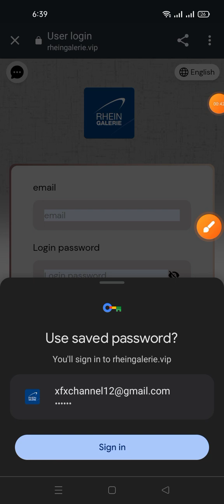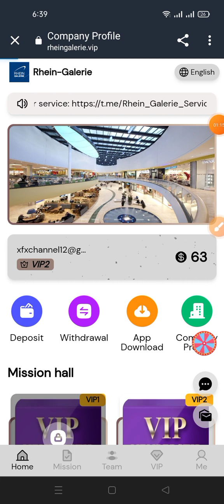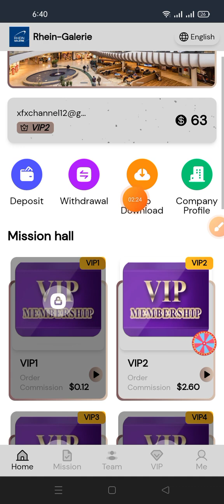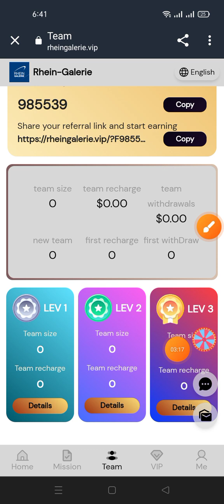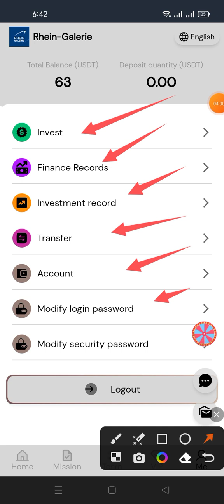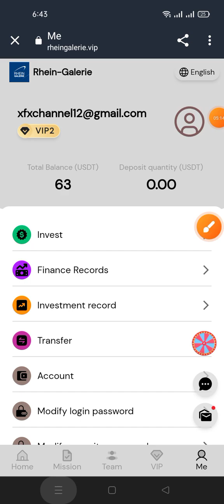This mall invite investment from all over the world,and friends with strength are welcome to contact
We sincerely invite you to join the Rhein-Galerie mall and get involved!

Sign-up bonus: VIP1 worth 52 USDT will be given away upon registration, and the daily income will be 0.12 USDT. Minimum deposit: 11 USDT
1: Deposit investment can only use USDT, TRX currency, and choose TRC20 network.
2: New tasks are refreshed at 14:00 German time every day, and rewards can be obtained for completing merchant orders every day.
3: Reminder: Each VIP level is valid for 150 days. Activate to start counting.
4: The withdrawal fee on the platform is 0, the minimum withdrawal is 1.2USDT, the withdrawal takes 1-2 minutes to arrive, and the withdrawal can be made at any time within 24 hours!
🏧 Prize pool ✅1. Each member can get one sharing opportunity after registration. In order to ensure that you get 100% access, please contact our official customer service before sharing. If you share successfully, you will get 5 USDT rewards. (For the top 500, the bonus can be withdrawn directly)

✅2. When your first-level member recharge reaches 16USDT, you will get a chance to draw a lottery. You can get (5-1298) USDT rewards.

✅3 The more VIP members you invite, the more rewards you get. Invite more than 5 VIP8 members, daily bonus 2888USDT
☞Agent rebate ratio is 11% for first-level members, and the other party recharges 10,000 USDT, and you will get 1,100 USDT
3% for second-level members, if the other party recharges 10,000 USDT, you will get 300 USDT
1% for third-level members, if the other party recharges 10,000 USDT, you will get 100 USDT
The mall authorizes all promoters to share on major platforms, not limited to any platform! The company registration invitation link can be promoted on any social software, as follows: Facebook, Twitter, YouTube, instarma, TikTok, KAO KAO, WhatsApp group, Telegram group, etc.